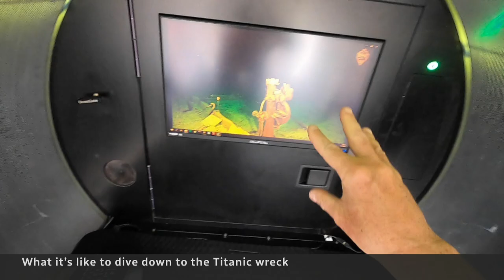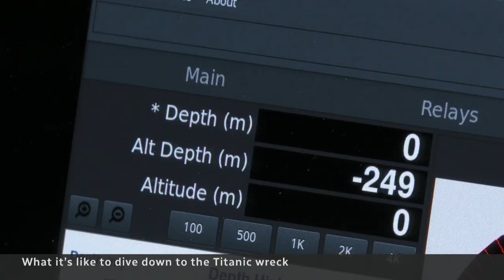What it’s like to dive to the Titanic wreck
British diver Dik Barton has visited the wreck of the Titanic multiple times on board a submersible. He tells Adrienne Arsenault about the perilous journey to visit the Titanic and what might be in store for the missing submersible.